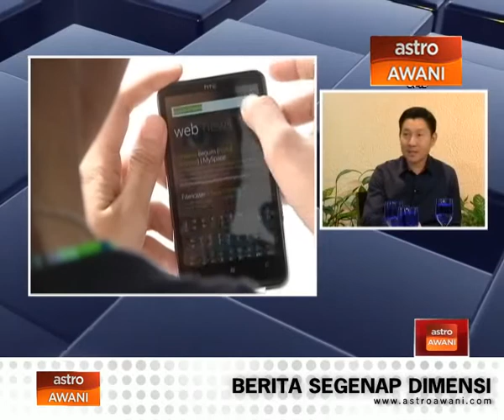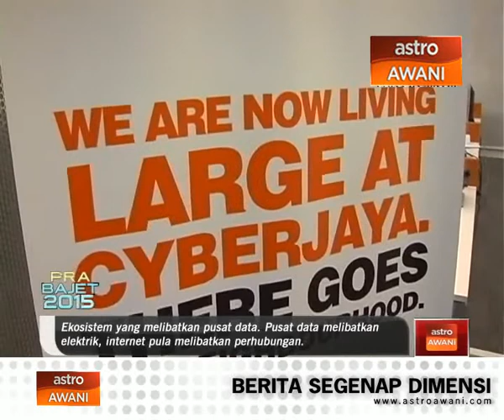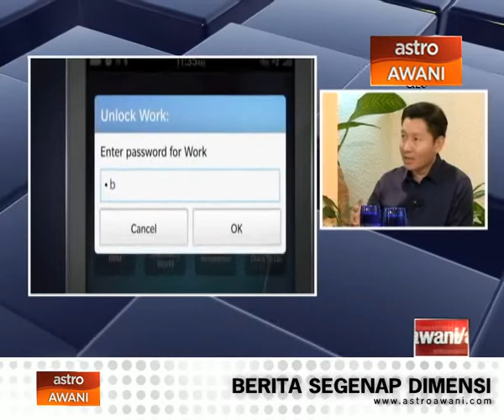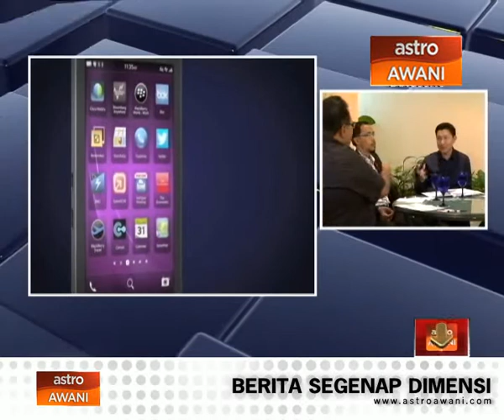Pra Bajet 2015: Kandungan dan Infrastruktur Komunikasi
Episod 5 Pra Bajet memberi tumpuan pembangunan kandungan dan infrastruktur komunikasi di negara ini.

Tidak seperti Korea Selatan, Malaysia kurang mempromosi kandungan digital yang mampu menjana pertumbuhan ekonomi dan kemampanan industri kecil dan sederhana (IKS).

Apakah yang diperlukan industri penyedia kandungan agar dapat menyediakan perkhidmatan berkualiti dan memanfaatkan pengguna di Malaysia?

Saksikan PRA BAJET 2015: KANDUNGAN DAN INFRASTRUKTUR KOMUNIKASI bersama wakil dari Les Copaque Production, Malaysian Mobile Content Provider Assc.(MMCP) dan MIMOS Bhd bersama Ketua Pengarang Kumpulan Astro Awani, Suhaimi Sulaiman